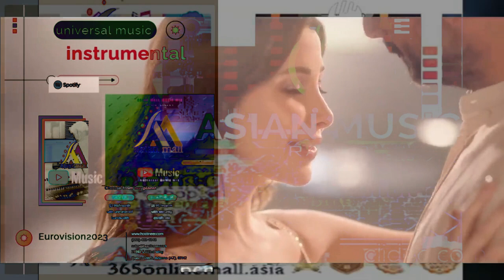Nancy Ajram - Baddi Hada Hebbou- - Salamat || نانسي عجرم - سلامات | نانسي عجرم - بدي حدا حبو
1. Nancy Ajram - Baddi Hada Hebbou (Official Music Video) / نانسي عجرم - بدي حدا حبو
 Lyrics Ahmad Madi كلمات أحمد ماضي
Composer Ziad Bourji الحان زياد برجي
Arrangements Hady Sharara توزيع هادي شرارة
Studio: Hady Sharara استوديو: هادي شرارة
Mixing and Mastering: Elie Barbarميكس وماستر: إيلي بربر
2. Nancy Ajram - Salamat (Official Music Video) / نانسي عجرم - سلامات (فيديو كليب)
Lyrics Shady Nour كلمات شادي نور
Composer Mohamad Yehya الحان محمد يحيى
Studio: Hady Shararaاستوديو: هادي شرارة